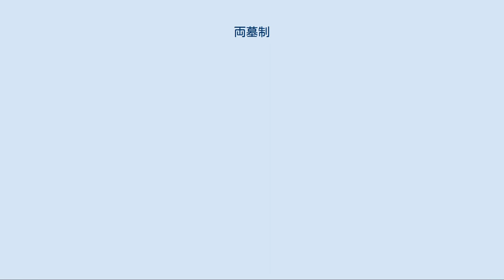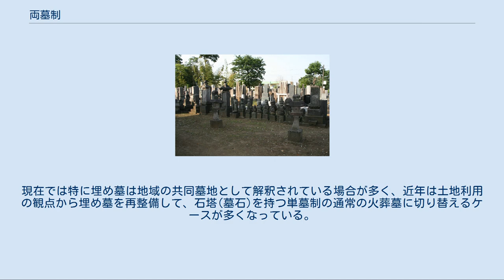両墓制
両墓制（りょうぼせい）とは、遺体の埋葬地と墓参のための地を分ける日本の墓制習俗の一つである。
遺体を埋葬する墓地と詣いるための墓地を一つずつ作る葬制で、一故人に対し二つの墓を作ることから両墓制と呼ばれる。
遺体の埋葬墓地のことを埋め墓（葬地）、墓参のための墓地を詣り墓（まいりはか、祭地）と言う。
 基本的に一般民衆の墓を対象にし、その成立、展開は近世期以降である。
両墓制は土葬を基本とし、遺体処理の方法がほとんど火葬に切り替わった現在では、すでに行われなくなった習俗と言ってよい。
しかし、両墓制墓地自体は現在も各地に残っている。
 葬送習俗、祭祀習俗とあわせて各地に様々な特色があり、特に近畿地方に濃厚に存在している。
その特徴的な墓制は、大正期より複数の報告がなされたが、民俗学者の柳田國男が昭和4年(1929年)に「墓制の沿革に就いて」（『人類学雑誌』500号）で両墓制を取り上げて以来、両墓制の諸問題は民俗学の範疇となった。
 ただ、柳田はこの習俗に関しては「葬地」と「祭地」といった呼び方をし、「両墓制」という言葉自体は柳田の下で山村調査にあたった民俗学者の大間知篤三が使い始めた語である。
 両墓制は必ずしも一定の決まりを持った習俗ではなく、各地で様々な特色がある。
ただ、大きく捉えると両墓制の特徴は「埋め墓」という遺体埋葬地と「詣り墓」という遺体のない墓参用墓地の二つが存在していることにある。
 両墓制 両墓制の埋め墓(左)と詣り墓(右) 埼玉県新座市大和田地区 遺体を埋める埋葬地。
多くは土葬を基本とするが、稀に火葬や改葬を伴うものも見られる。
人里離れた山林などが多く、墓標をまったく建てずに埋葬する場合、自然木、石、木製角柱墓標、卒塔婆を墓標に用いる場合、あるいは詣り墓と同じように石塔を建てる場合など様々なパターンがある。
集落ごとの共同墓地であることが多く、その埋葬地は家や年齢などによって区画分けされる場合もあれば、まったく決まりが無く空いた土地に埋めたり、古い墓地を掘り起こして追葬する場合など様々である。
 埋め墓に参る期間も、埋葬後は一切埋め墓に参らない場合から、四十九日、一周忌、さらには五年、七年と言う長い期間を経て弔い上げをする場合など様々である。
いずれにせよ、弔い上げの終了後は詣り墓へ墓参をするようになる。
また、埋め墓の土を詣り墓へ盛っていく風習も少なからず存在する。
 埋め墓の呼称としては様々なものがあるが、多い事例としてはミハカ、サンマイ（三昧）、ボチ（墓地）、ヒキバカなどがある（これらの呼称が詣り墓の呼称と逆の場合もある）。
 定期的な墓参や先祖供養、盆などに参るための墓である。
通常、石塔を建てる。
遺体や遺骨はない。
寺院の境内に存在する場合も多く、石塔は五輪塔、多宝塔、宝篋印塔のような仏塔から一般的な角塔墓、笠塔婆など様々である。
遺体埋葬の必要がないので、石塔だけが緊密に並べられることが多い。
 詣り墓の呼称としては、ラントウバ（卵塔場）、ラントウ、タッチョウバ、サンマイなどがある。
 両墓制の基本は埋め墓と詣り墓が距離を隔てていることにあるが、全国の例では二つの墓がかなり近い位置にある場合が多く見受けられる。
これは埋め墓と詣り墓が道一つ挟んで並び合っている場合や、詣り墓が小高い壇上にあり、その下の平場に埋め墓がある場合、あるいは完全に同じ土地に埋め墓の区画と詣り墓の区画が隣接している場合がある。
このような隣接両墓は、通常の単墓制との区別が曖昧である。
 「洗骨#日本」および「風葬#日本の風葬」も参照 かつての琉球地方においては、洗骨の前後で墓所を移動するという形式の両墓制が存在した。
 これは親族の手による洗骨を経ることによって死者の穢れが浄化され、祖霊として成仏するという信仰に基づくものとされる。
 典型的な例では、遺体はまず後生（ぐそー＝あの世の意）と呼ばれる不浄の地で風葬に付され、一定期間の後に洗骨を行い厨子甕（骨壷）に収められた後、別の地に設けられた共同墓地あるいは先祖代々の墓に葬られる。
 ただし現在の沖縄・奄美においては、後生と詣り墓を分けることは行われていない。
 一部地域に残る風葬や土葬後に洗骨・改葬を行うケースでも、同じ墓所内で行われるのが通例である。
 両墓制がなぜ発生したのかということに関しては、不明な点が多くはっきりしない。
 代表的な意見としては、死穢の観念や遺体恐怖から遺体埋葬地を人里離れた場所に作り、人の住む場所の近くや寺院境内に死者供養のための石塔墓地を別に作ったというものがある。
 現実に、土...